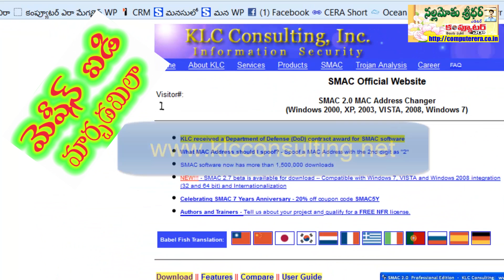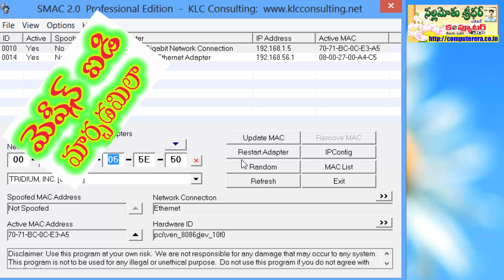How to Change PC Machine ID?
Every computer with LAN card has a unique identifier. It is called as MAC ID. MAC means Media Access Control address. It is assigned to a network adapter or network interface card (NIC) by the manufacturer for identification. The MAC address can also be called the Ethernet Hardware Address (EHA), hardware address, adapter address or physical address. If you have more than one LAN Cards, your computer may have more than one MAC address. Do you have wireless and an ethernet ports on your Laptop? Then you have at least two MAC addresses. Your smart phone probably also has a MAC address iPhones, Android devices with Wi-Fi facility will have their own MAC ID.

Sometimes there might be a need to change our MAC ID. We cann't physically change MAC ID of any network device. But there is a way to change it temporarly. In this video demonstration I explained the procedure to do so.

Regards

Sridhar Nallamothu

మనం ఇంటర్నెట్‌కి కనెక్ట్ అయినా, లేదా LANలో ఇతర కంప్యూటర్లతో కనెక్ట్ అయినా IP అడ్రస్‌తో పాటు ప్రతీ కంప్యూటర్‌కీ మార్చలేని ఓ పర్మినెంట్ అడ్రస్ ఉంటుంది.

కేవలం కంప్యూటర్లకే కాదు Wi-Fi సదుపాయం ఉన్న ఫోన్లకీ, టాబ్లెట్లకీ, లాప్‌టాప్‌ల LAN కార్డులకు కూడా ఉండే ఈ ఫిజికల్ అడ్రస్‌ని ఒక్కోసారి తప్పనిసరి పరిస్థితుల్లో మార్చుకోవలసి వస్తుంది.. అలా మార్చుకోవాలంటే కొత్త LAN కార్డ్ కొనుక్కోవడమొక్కటే మార్గం మామూలుగా అయితే!

అయితే నేను ఈ వీడియోలో చూపించిన టెక్నిక్‌ని ఫాలో అవడం ద్వారా తాత్కాలికంగా, లేదా మీకు కావలసినన్నాళ్లు మీ కంప్యూటర్ యొక్క ఫిజికల్ అడ్రస్‌ని మార్చుకోవచ్చు.

గమనిక: ప్రతీ పిసి యూజర్‌కీ పనికొచ్చే ఈ వీడియోని మీ ఫ్రెండ్స్‌తోనూ షేర్ చెయ్యగలరు.

ధన్యవాదాలు

- నల్లమోతు శ్రీధర్
ఎడిటర్